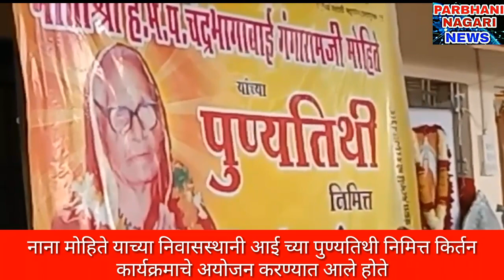परभणीत खानापुर फाटा येथे नाना मोहिते याच्या आईच्या पुण्यतिथी निमित्त किर्तन कार्यक्रम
परभणी नगरी News